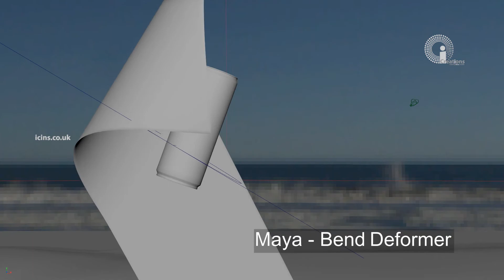JURA COCONUT WATER | Advert making | by ICreations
Jura Products coconut water advert
Done by ICreations - Making ideas visible

Concept: Ganesh Rajendran
Direction: Kalaiarasi Sathappan
Model: Mahi Sarna
HMUA: Sy Fer
Production & Post-Production : Icreations, Ananth & Hadeeban Vamathevan

I Creations Ltd. - London, UK